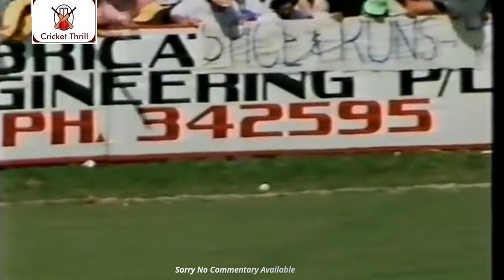Alec Stewart's 3rd Fastest Fifty of 1992 Cricket World Cup: 50 off 32 Balls vs SL at Ballarat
In the 23rd match of the Cricket World Cup 1992 at Ballarat, England batsman Alec Stewart scored 59 off 36 balls, including seven fours and one six. He smashed all Sri Lankan bowlers and scored the third fastest fifty of the tournament, 50 off 332 balls, just behind Martin Crowe, fifty of 30 balls vs Zimbabwe, and Inzamam-ul-Haq, 50 off 31 balls vs. New Zealand, in the semi-final.
Let’s watch Alec Stewart's fastest fifty.
Winning, tossing, and electing to bat first, England scored 280 for six in 50 overs. Ian Botham scored 47, Graeme Hick 41, Neil Fairbrother 63, and Alec Stewart 59 were the major contributors. In reply, Sri Lanka was all out at 174 runs, and Arjuna Ranatunga scored 36 runs. Chris Lewis took 4 for 30 and was declared player of the match. England won the match by 106 runs and earned two precious points.
Alec Steward played Test cricket and One Day Internationals as a right-handed wicketkeeper-batsman. He is the fourth-most-capped English cricketer ever in Test matches and third-most-capped in One Day Internationals (ODIs), having played in 133 Tests and 170 ODIs. Stewart, an attacking batsman in tests against the new ball, is regarded as one of England's greatest openers. Legendary Pakistani fast bowler Wasim Akram considers him one of the most difficult batsmen he ever bowled to. Stewart holds the record for scoring most test runs without a career double-century in test history (8463)